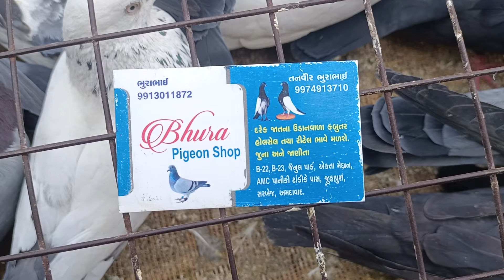Ahmedabad ka Kabootar Bazaar | Sunday Pigeons Market, Naye Saal me Naye Kabutar, 2025 ka Pehla video